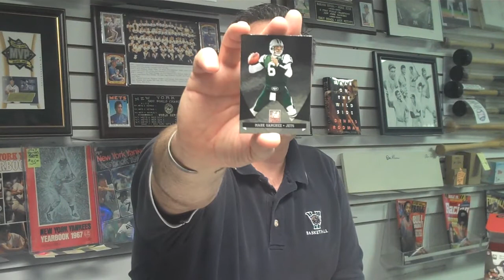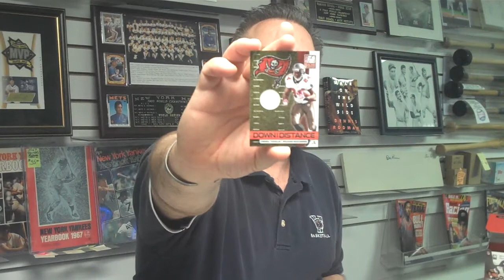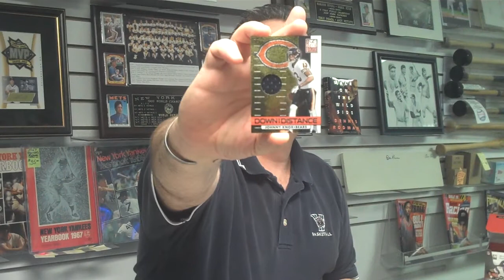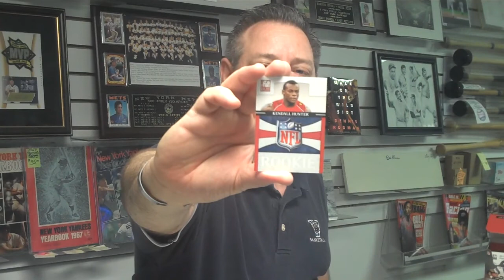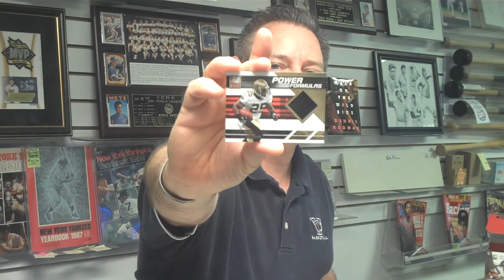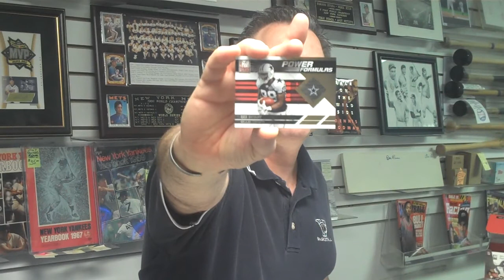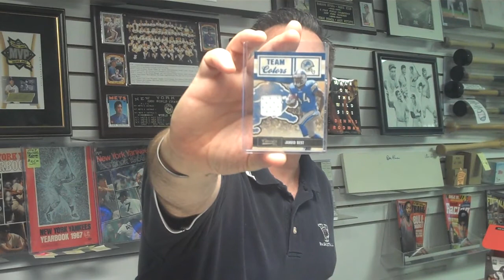Attack of the Baseball Cards 2011 Donruss Elite Football Box Break.MP4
This is Attack of the Baseball Cards Football Box Break for Saturday, June 25, 2011. Attack, one of the nation's leading sports card, autograph & memorabilia stores, is located at 60 Milltown Road in Union NJ . The store was named "National Retailer of the Month" in Sept. 2010 by Upper Deck, Inc. Box Breaks are done as a weekly contest at Attack, with customers paying for a share. Each customers selects random teams & then receives all the cards of all the players on those teams including autographs & memorabilia. The customer with the least number of cards also wins a prize. Customers can attend or shares can be picked up at a later date or shipped. Store Owner, Steve Mandy is the moderator of the contest.